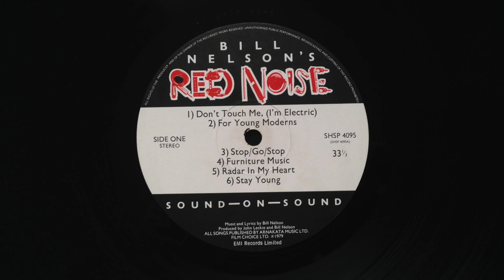Bill Nelson's Red Noise - Furniture Music [Needle Drop]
Furniture Music by Bill Nelson's Red Noise.
From the album "Sound On Sound".
This is a 24 bit 96000 Hz needle drop.
Recorded using my 1974 Linn Sondek LP12.